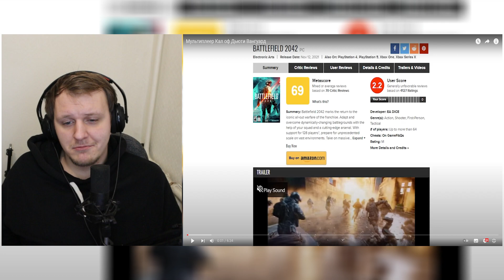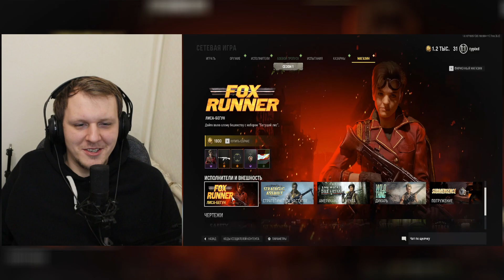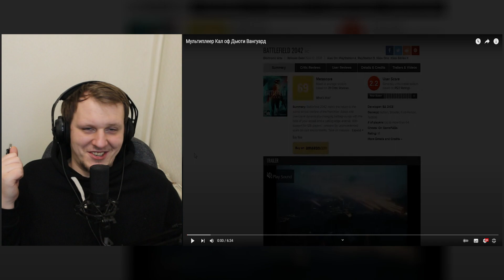Мультиплеер Кал оф Дьюти | Реакция на БУЛДЖАТь